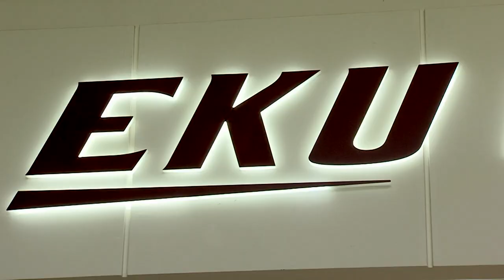EKU Football Facilities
Take a look at the facilities used by the Eastern Kentucky University football program.